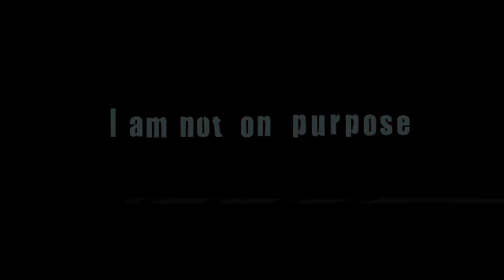I'm not on purpose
Close stool on the UFO doesn't work.The
alien visit an asylum for excretion。